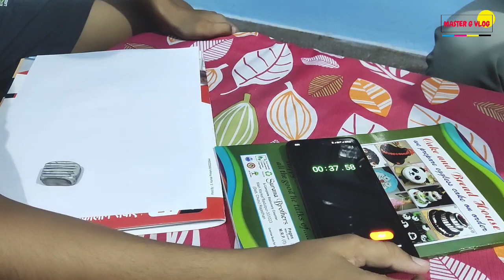YUVI का एक और नया चैलेंज 🤪😂, funny मस्त विडियो vlog, video पूरी देखें